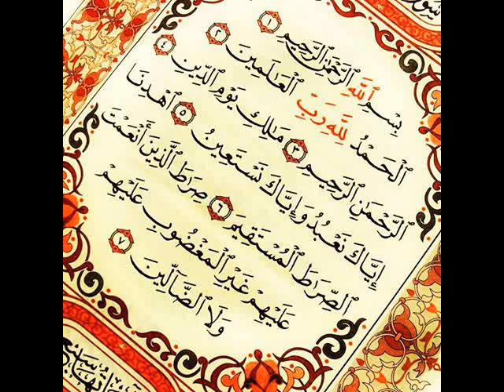Azra Feta - Mrekulli ka natyra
"Mrekulli ka natyra"
Azra S. Feta
Teksti: Blerim Halili
Muzika dhe orkestrimi: Pro Band

Prishtinë, 2013